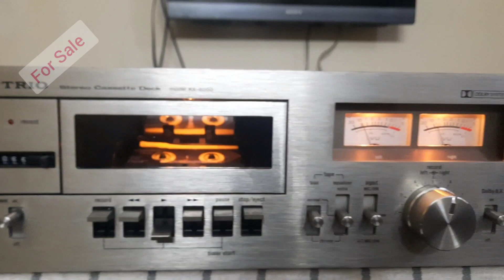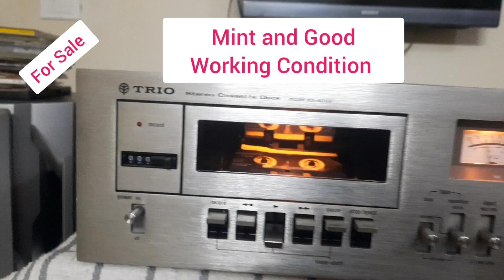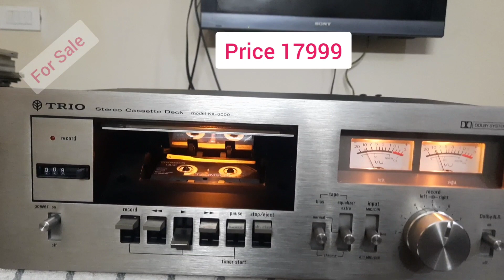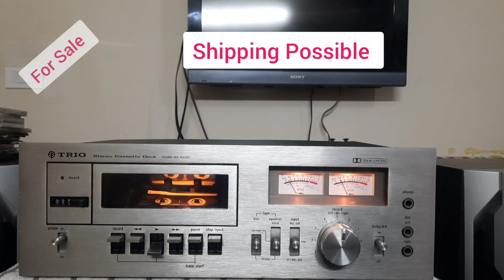(Sold)Trio(kenwood) Stereo Cassette Deck KX-6000/For Sale/Infinity Audio/